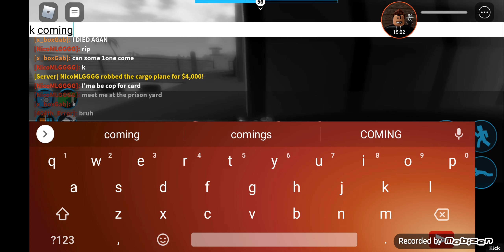playing jailbreak with the boys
Roblox jailbreak